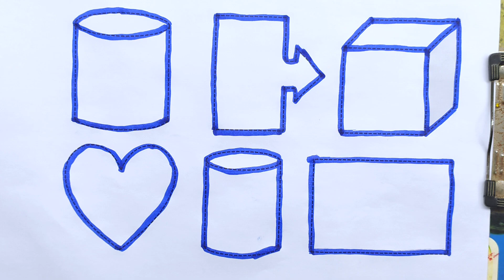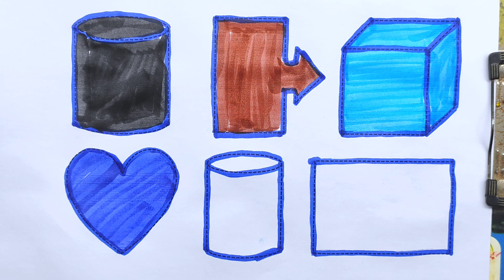How to Draw 2d shape color Drawing, Painting and Coloring for Kids & Toddlers, Learning New Shape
New Shape Drawing color,Nursery Rhymes shapes songs,Educational Video For Preschool Learning Video
Educational Video For Preschool Learning Video,New Shape Drawing color,Nursery Rhymes shapes songs

learn shapes
shapes song
shapes
shapes for kids
shapes songs
learning shapes
shape song
shapes songs for children
nursery rhymes
shapes for children
shapes rhymes
preschool
kids songs
shape songs
shape song for kids
preschool songs
preschool learning
shape
the shape song
learning colors shape for kids
colors for kids toddler
2d shape
rectangle
cylindrical
circle
for kids,videos for kids
triangle
shape name for kids
shape name for class 1
shape name for class 3
shape name for class 2